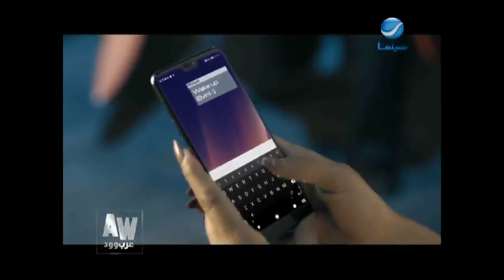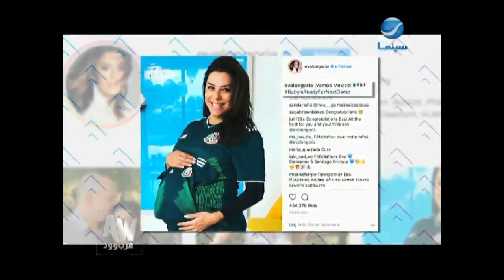عرب_وود : حلقة الأحد 24-6-2018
"آهم وأخر الأخبار الفنية والحصرية"